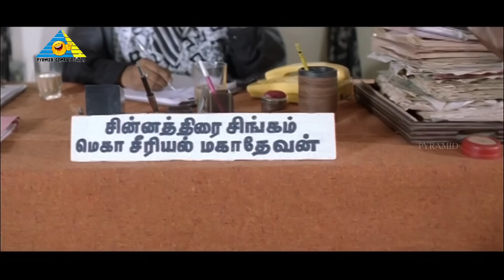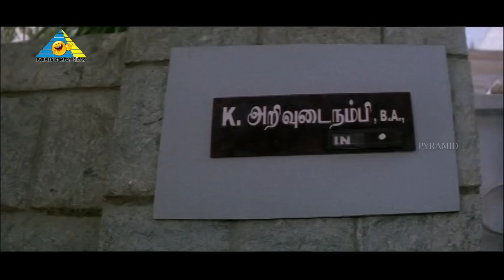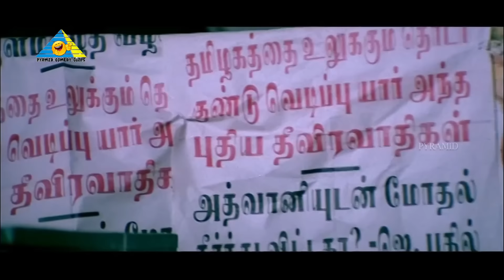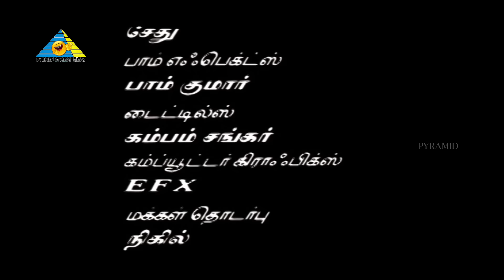Dhill | Tamil Full Movie| Vikram | Laila | Vivek | Ashish Vidyarthi | Vidyasagar | Dharani | Pyramid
Kanagavel, an aspiring police officer, beats up a man for misbehaving with his girlfriend. That man turns out to be a corrupt police officer who later starts harassing Kanagavel and his family.

Screenplay by Dharani
Story by Dharani
Produced by T. Ajaykumar
Starring : Vikram, Laila, Ashish Vidyarthi
Narrated by P. Ravi Shankar (climax)
Cinematography by S. Gopinath
Production company Lakshmi Productions
Distributed by Omm Divya LTD Siddhanta Mahapatra

Pyramid Plus is releasing exclusive content of Chinna Chinna Aasai. Starring Khusbhu. Watch and Enjoy this super exclusive serial .